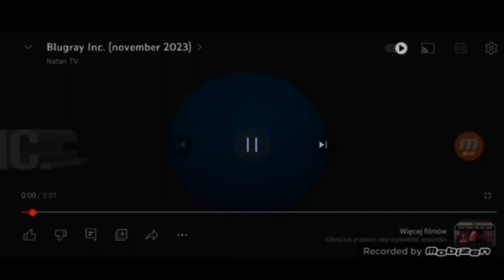DOCTOR WHO LOST SEASON 27.5 FOUND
Taken From Ending Of Skibidi Toilet Part 69

Credits:
BBC
Smash Mouth

Music Name:
Walkin' On The Sun